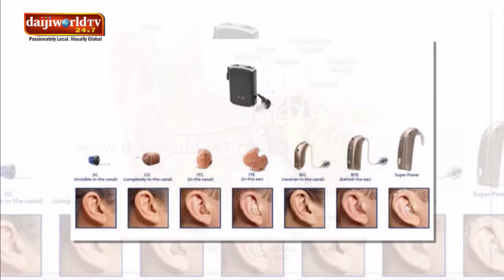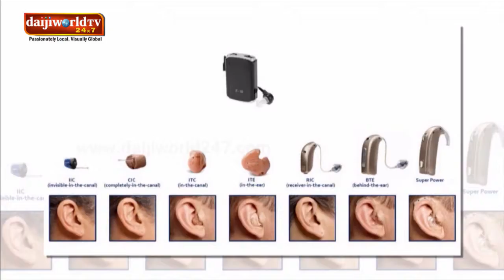KMC | Arogya Chintana 2018-19 | Episode 33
Talk on Deafness and use of Hearing equipment by Dr G Kanaka